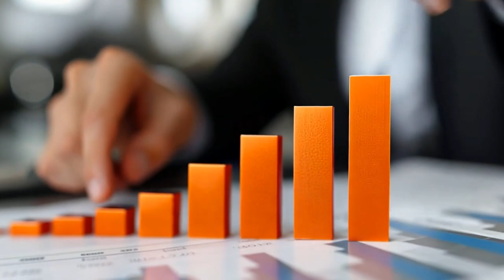Как изменить негативные убеждения#Убеждения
"Негативные убеждения тормозят наш успех. Узнай, как изменить их на позитивные и идти к своим целям с уверенностью."

USDT(TON) - EQD5mxRgCuRNLxKxeOjG6r14iSroLF5FtomPnet-sgP5xNJb
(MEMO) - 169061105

Halik Bank
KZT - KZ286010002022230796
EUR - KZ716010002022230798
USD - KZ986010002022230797